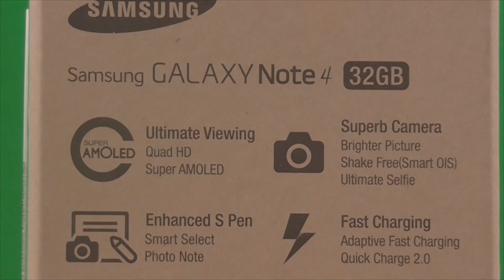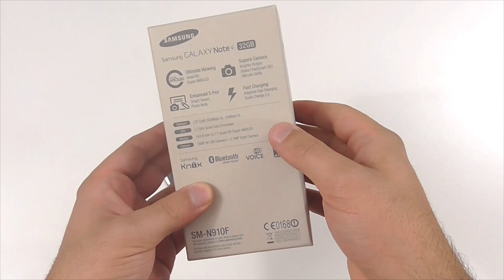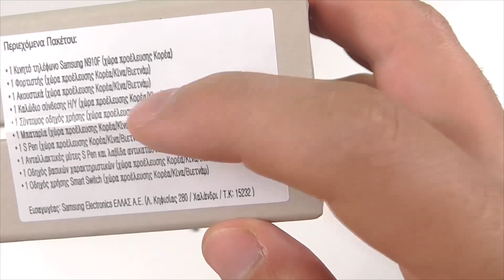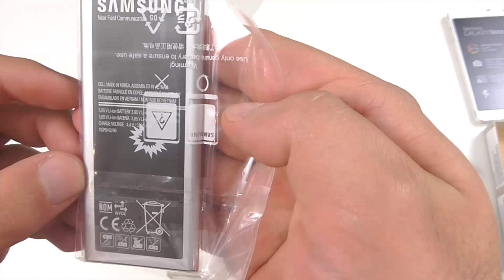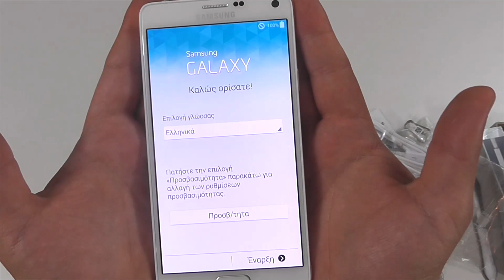Samsung Galaxy Note 4 Unboxing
Έχουμε στα χέρια μας το Samsung Galaxy Note 4 και σας ετοιμάσαμε ένα Unboxing. Για σχόλια και απορίες